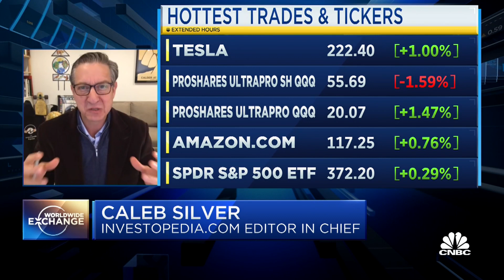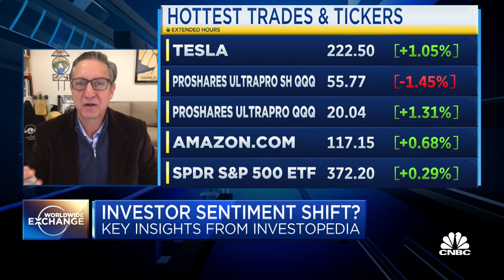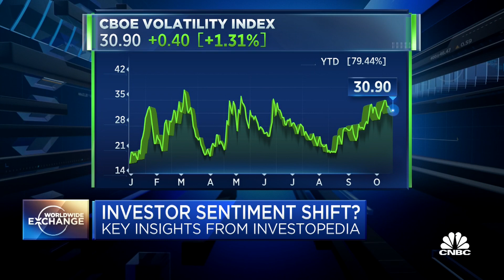Investopedia: Investors have been cautious but promiscuous over the past few months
Caleb Silver, Editor-in-Chief of Investopedia.com, joins Worldwide Exchange to discuss investor sentiment and investment trends.